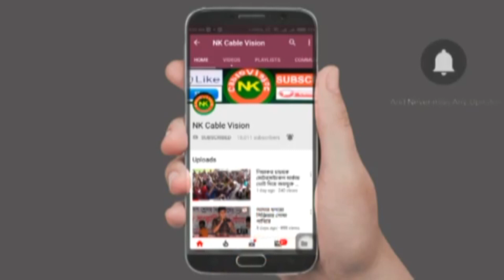ঘরে কি সুন্দরী নারী তবু মন চায় আরেকটা বিয়ে করি